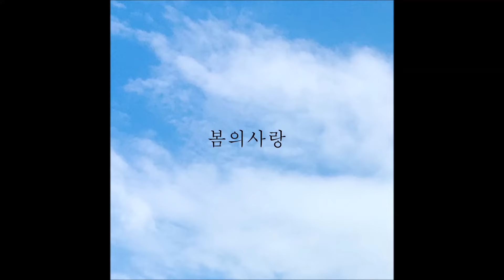봄의 사랑 - 'New' - New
Artist : 봄의 사랑
Title Song : New
Album Title : New
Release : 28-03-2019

봄의 사랑 [New]

이 앨범은 봄의 소리와 사랑의 감정을 표현한 일렉트로닉 음악이다.

This album is electronic music that expresses the sounds of spring and the feelings of love.

[Credit]
All Composed by Lee Jun Hyuck.
All Arranged By Lee Jun Hyuck.
All Instrument played by Lee Jun Hyuck.

작곡, 편곡, 모든 악기 연주 : 이준혁

Danal Entertainment